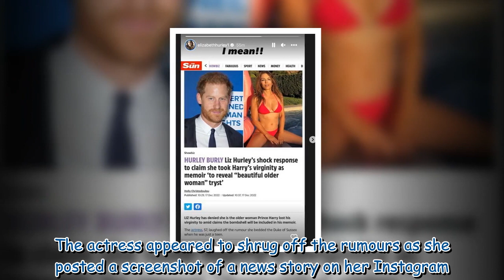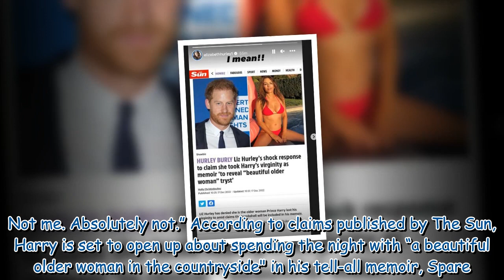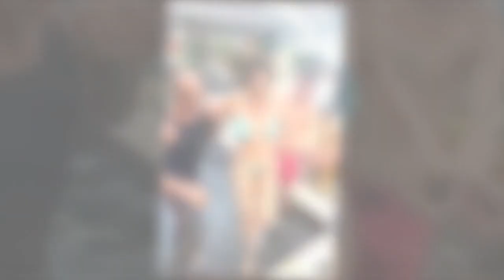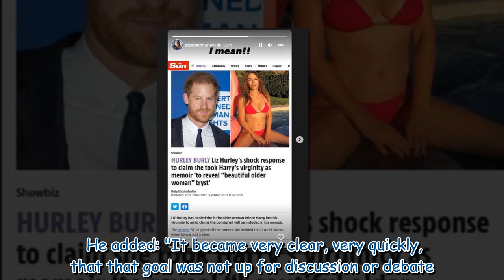Liz Hurley reacts to claims she took Prince Harry’s virginity